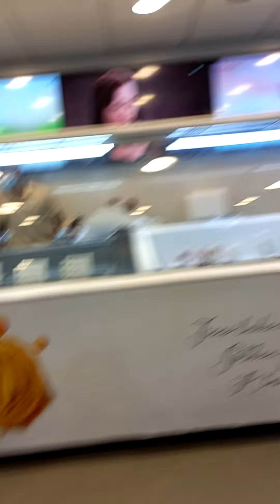30 July 2022